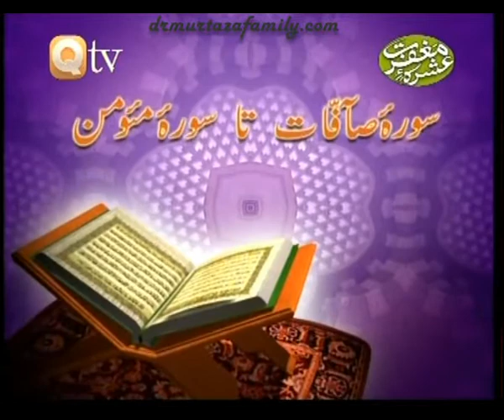Qtv Program Fahm e Quran 'Surah As Saffat, Sad, Surah Az Zumar, Surah Al Mu'minun'